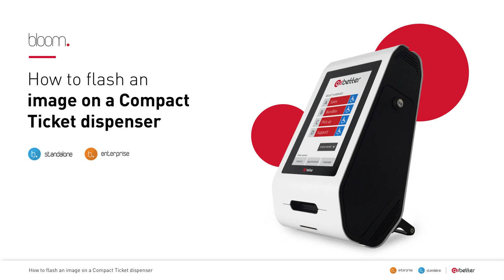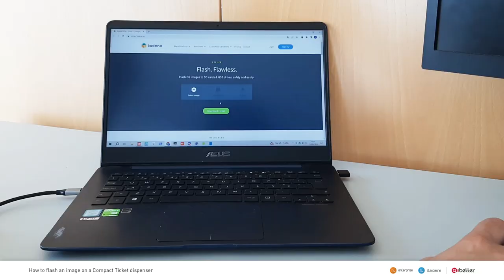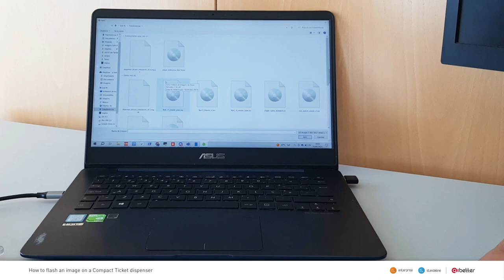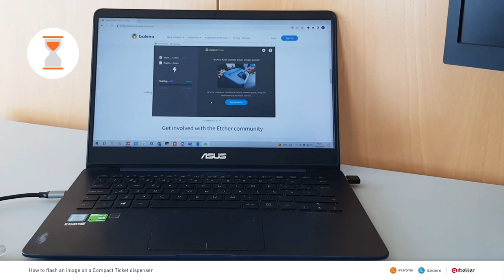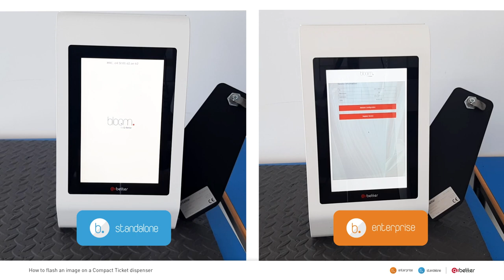BLOOM | Tutorial How to Flash an Image on a Compact Ticket dispenser (Bloom Standalone & Enterprise)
Flashing an image is very important to update or install operating systems or custom software. With our easy-to-follow instructions, you'll gain the confidence to take control of software configuration and unleash its full potential.
In this tutorial, we'll guide you through each step of the process, ensuring a smooth and successful image-flashing experience. We cover all the essentials, from gathering the necessary tools to executing the flashing process.

Timestamps:
0:00 Get ready
0:36 How to remove a micro SD card from the Compact Ticket dispenser
1:53 Create a bootable micro SD card
3:08 Insert the micro SD card and assemble the Compact Ticket dispenser
4:32 Flashing the image on the Compact Ticket dispenser
4:42 Bloom Standalone Compact Ticket dispenser
4:48 Bloom Enterprise Compact Ticket dispenser